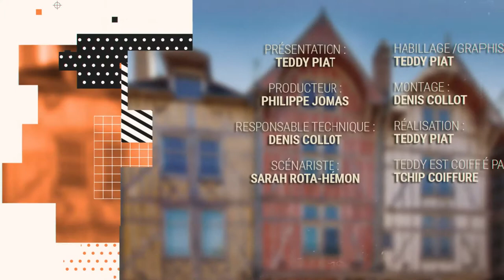L'histoire de la gouvernante pendue à tort !